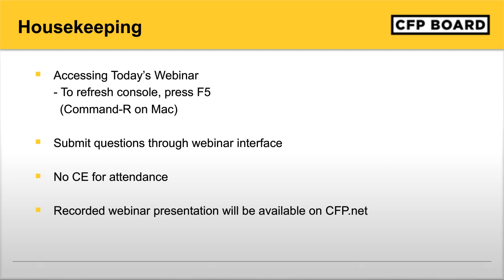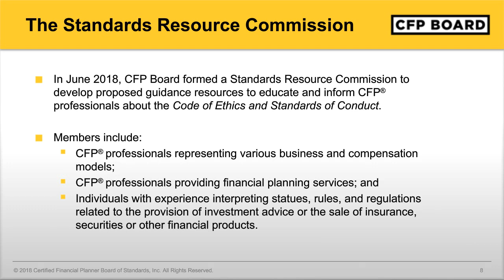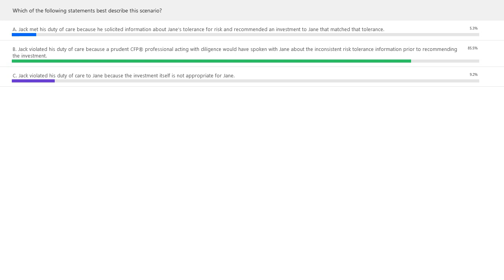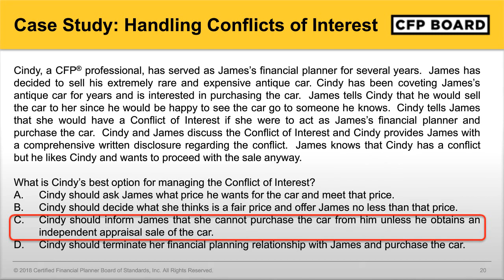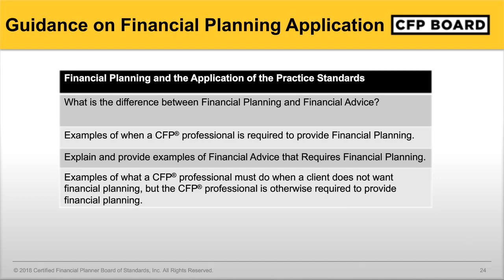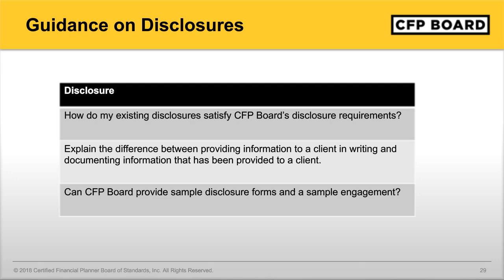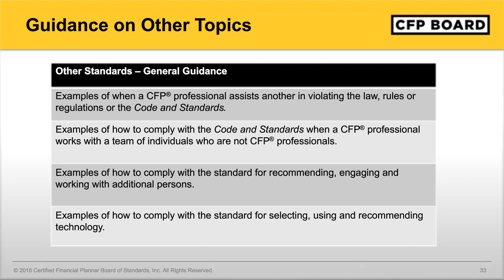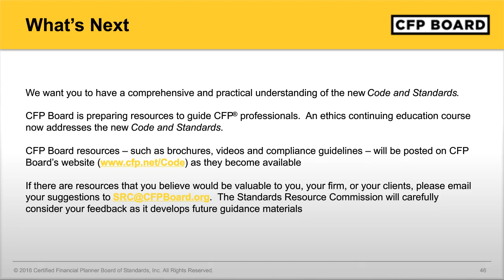CFP Board Standards Public Forum Webinar: December 13, 2018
CFP Board's Public Forum Webinar on December 13, 2018, focused on educating CFP® professionals, firms, and the public on the new Code of Ethics and Standards of Conduct, which becomes effective October 1, 2019.

The webinar features:
- A presentation on the new Code and Standards by Blaine Aikin, CFP®, Chair of CFP Board’s Standards Resource Commission, and Leo Rydzewski, CFP Board's General Counsel;
- Time for questions about the new Code and Standards; and
- The opportunity to provide input on the kinds of resources that CFP® professionals and firms would find helpful in their understanding, adoption and compliance with the new Code and Standards.

More information about the new Code and Standards is available